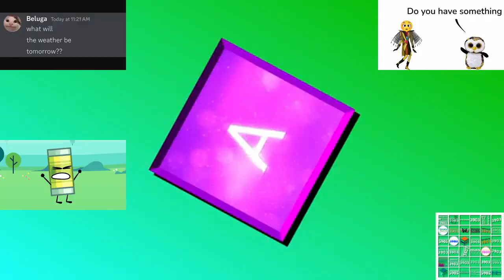[Sparta Remix] A Nat's 15th Custom Sparta Source Has A Sparta Hyper Madhouse SFP Remix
Inspired By: A Lock Productions